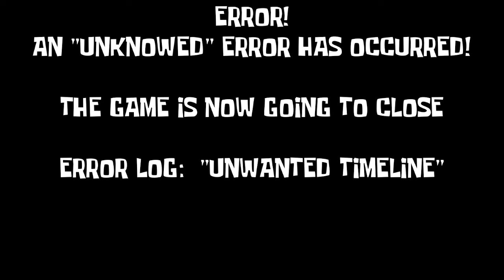Unlocking Rob? - Spongebob's Basics V2.6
a bad idea